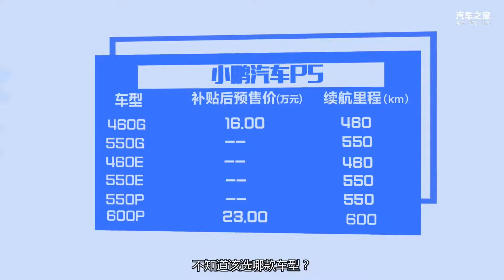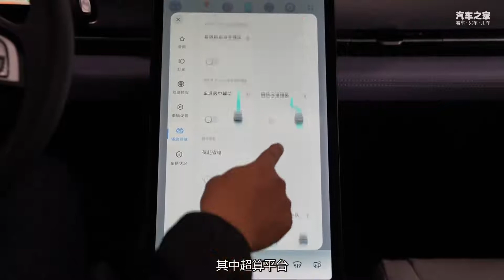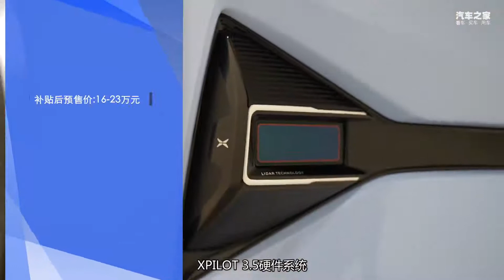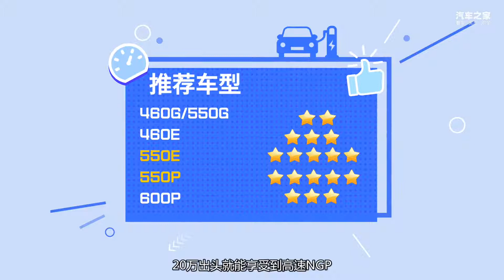小鹏汽车P5购买推荐，550E/550P最值【汽车之家】